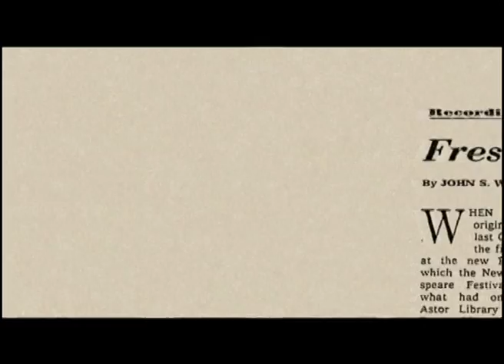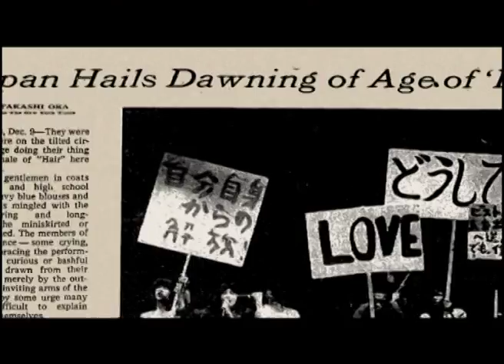Hair: Let The Sun Shine In OFFICIAL TRAILER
Since its overwhelming success on Broadway forty years ago, HAIR has inspired generations with its messages of love, non-violence, and liberation. This definitive and entertaining documentary highlights the continuing relevance of the show and its still radical transformative power.